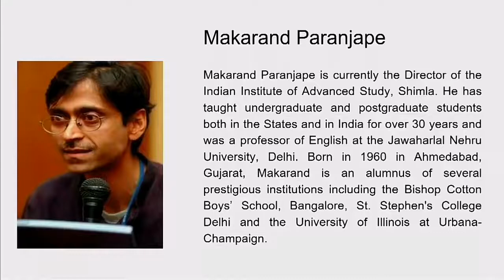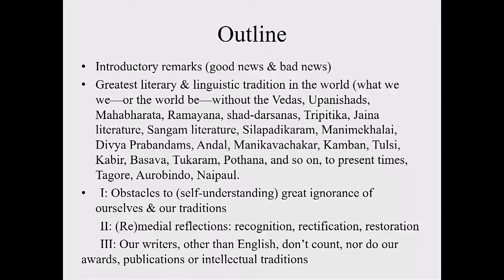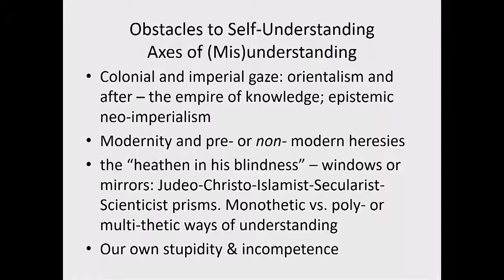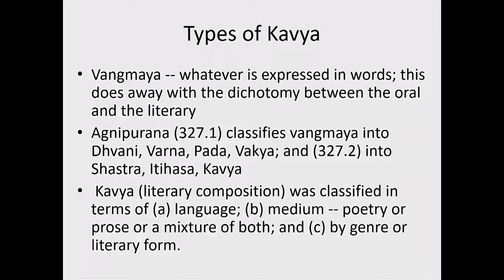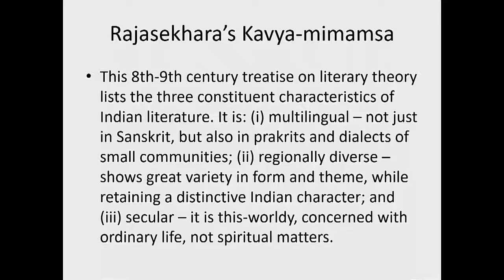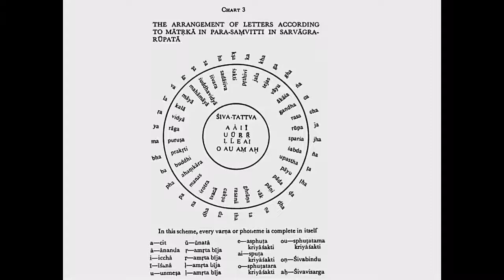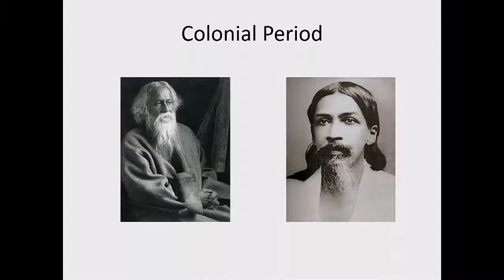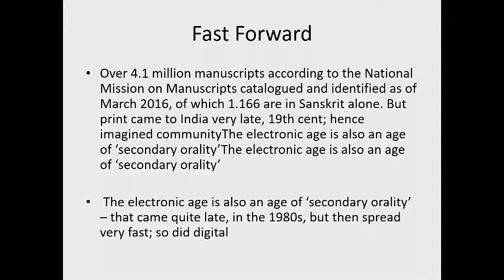What Indian Subcontinent Gave to This World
Video from India's Soft Powers Conference 2018

Presentation By :
Makarand Paranjape